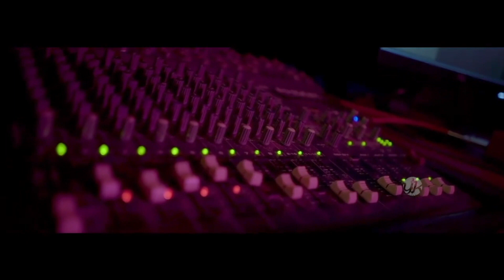EVO 8 | Unboxing | Audient | Audio interface | Home studio build | Malayalam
JOIN ONLINE CLASS FOR RECORDING, MIXING & MASTERING.

Just two simple steps.

2. Send screenshot & Gmail id to 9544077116.

 Receive Videos on whatsapp.

Our channel aims at helping all those people who would love to learn the Craft of Sound Recording, Mixing & Mastering from the comfort of their home. People who are looking to build a Recording Studio or want to Record high quality Audio at home. This channel shares tips & tricks of getting high quality Audio output from your home which could never be possible before.

Audio Recording, Mixing &  Mastering Course.

Video lessons on recording mixing and mastering for setting up home studio.

Topics include:
Basic Studio setup
Audio connections
Common terms
Frequency spectrum
Microphones
Monitors/speakers
Audio interface
Mixer/ Audio Console
Acoustics
Stereo & Surround
Voice & Instruments recording techniques
Signal processing
Sample rates & Audio formats
Most essential mixing tips
Mastering

🎷എപ്പോൾ വേണമെങ്കിലും ഒന്നിലധികം തവണ കാണാൻ കഴിയും
🎷എപ്പോൾ വേണമെങ്കിലും വാട്ട്‌സ്ആപ്പ് വഴി നിങ്ങളുടെ സംശയങ്ങൾ ചോദിക്കാം
🎷ഘട്ടം ഘട്ടമായുള്ള ഗൈഡ്
🎷നിങ്ങൾക്ക് വേണ്ടത് സാധുവായ ഒരു Gmail ID മാത്രമാണ്

For Cover song karaoke contact